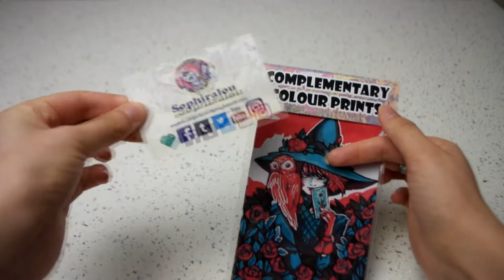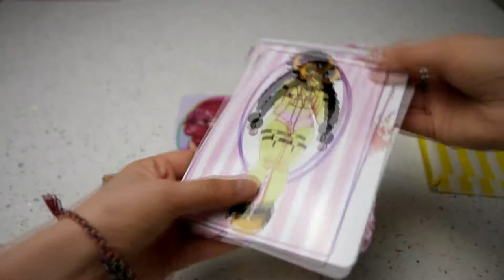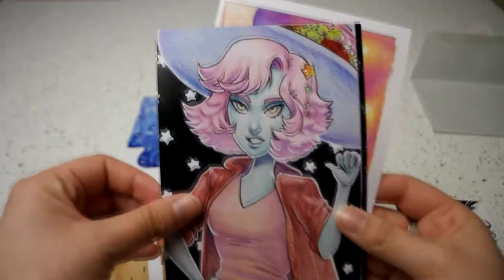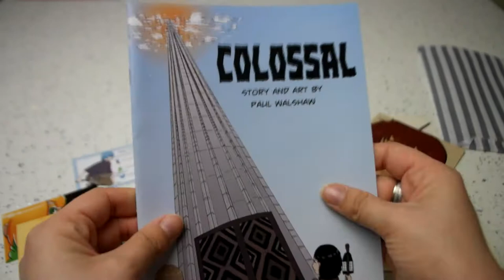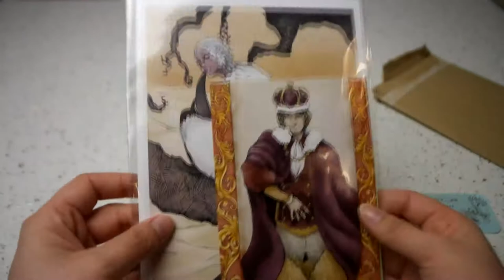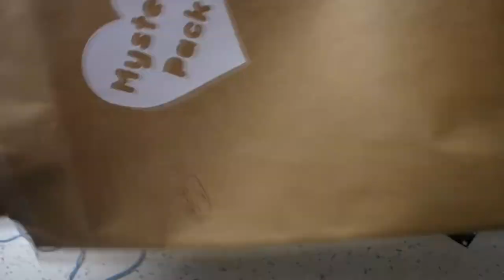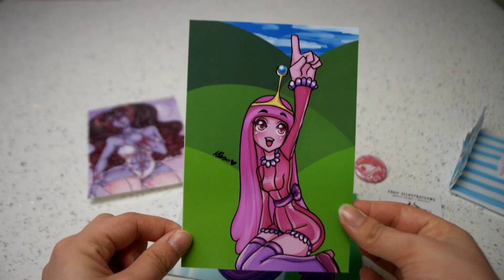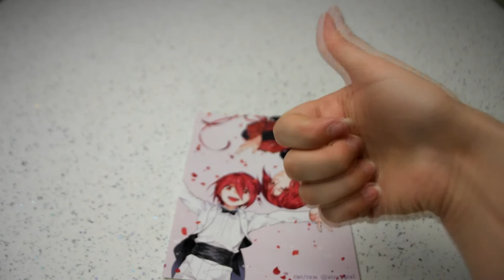[Unboxing] MCM Brum Mystery Artist Packs (PG13/Not For Kids!)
PG13/Not For Kids!

At MCM Birmingham Hitsu explored the artist alley and picked up some mystery art packs!

Artists Featured (in order)
Sophira-Lou
Arcade Infinity
Discord Designs
insomniYAK
Paul Walshaw
Pearlesqued
Topbanana
Lissy Raine
Chao Illustrations
Hari Draws
SushiStudios
Siruphial

*Thank you to all the artists that let me talk away to them at the con, I loved all your artwork and hope you enjoy this video!